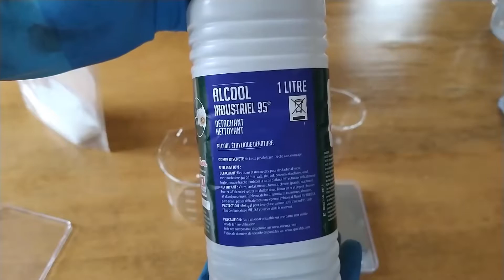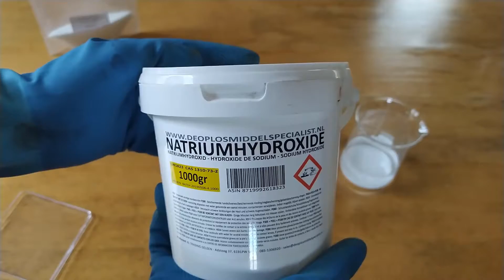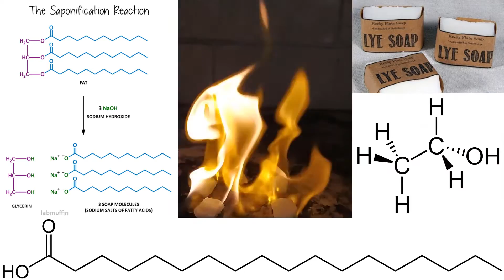Fabriquer de l'alcool solide (combustible pour réchaud)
Qu'avez-vous pensé de la qualité de la vidéo ? Elle est maintenant en 1080p 60fps, avec un focus qui fonctionne cette fois, et un nouveau micro.

J'ai remarqué que je ne suis pas le premier a faire une vidéo la dessus, mais je suis par contre effectivement le premier a utiliser cette méthode. Dans quasiment toutes les vidéos a propos de ça, ils utilisent de l'ethanol et de l'acetate de calcium. Je prefere quand meme ma methode puisque les ingrédients sont bien plus faciles a trouver.

Recette :
250ml d'éthanol
15g de stéarine
3,5g de soude

(trouvable dans toutes les grandes surfaces)

(trouvable dans les magasins bios)

(trouvable dans toutes les grandes surfaces également)